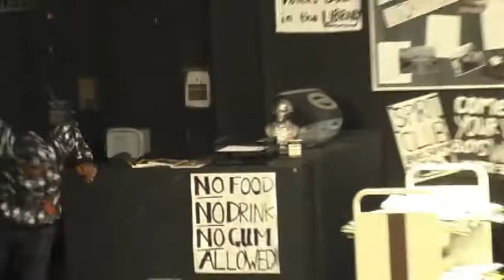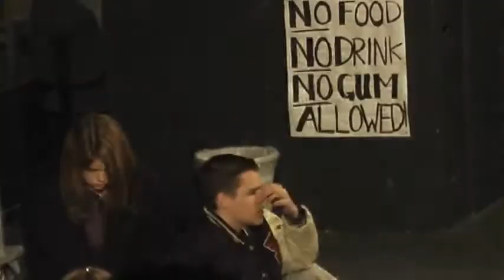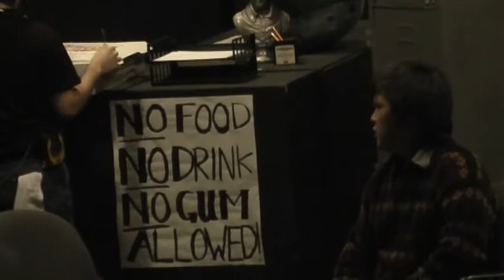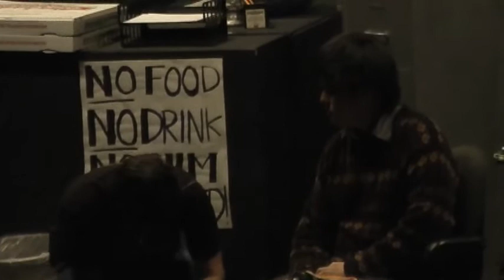Mira Loma Theatre presents THE BREAKFAST CLUB (Act 2, Part 1)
Bender returns, Carl returns, my sanity returns.

Mira Loma High School
November 2007